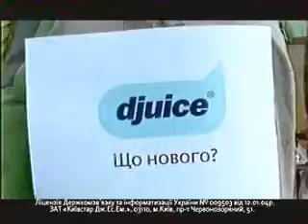Ad cellular operator DJUICE - AdMeUkraine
More about the TV spot on AdMeUkraine -- edition about advertising in Ukraine.
Don't speak Russia & Ukrainian?